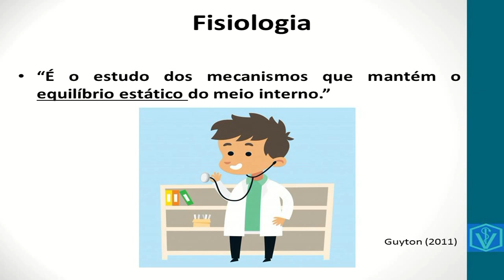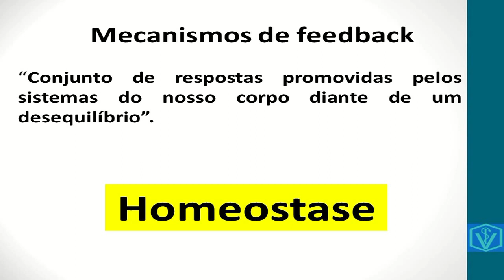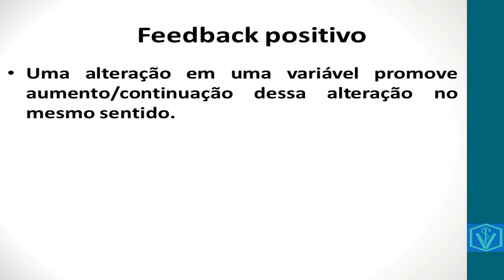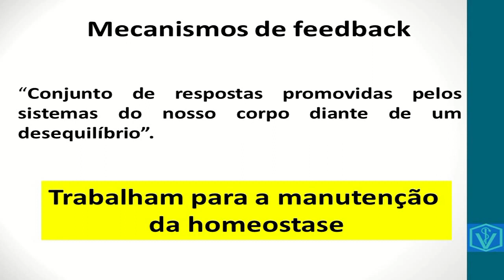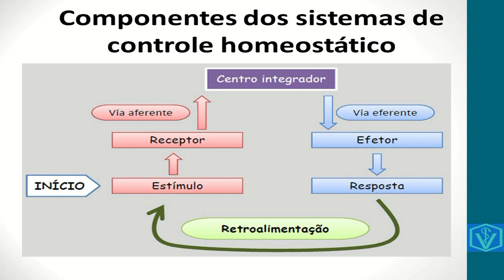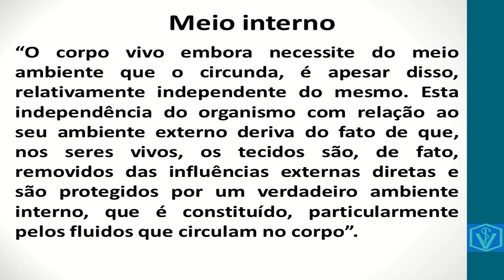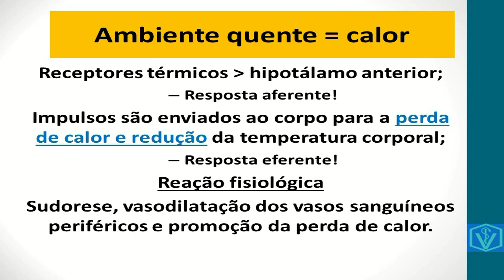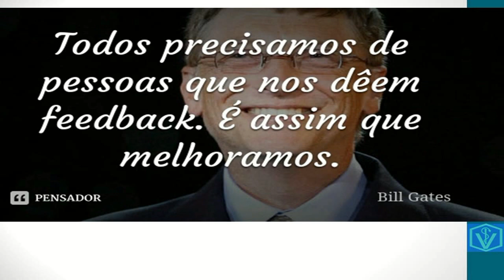Mecanismos de Feedback (Retroalimentação)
Você sabe o que é feedback? retroalimentação? quais são os mecanismos e os tipos de feedback? qual a importância para a homeostase do organismo?
Confira nessa vídeo-aula todos os detalhes desse tema tão importante para o aprendizado da fisiologia!
Bons estudos!